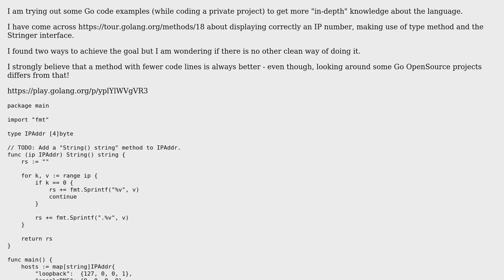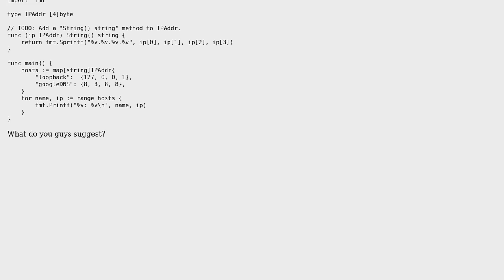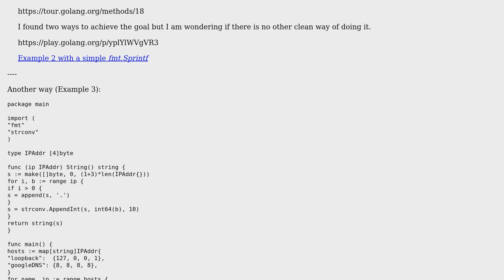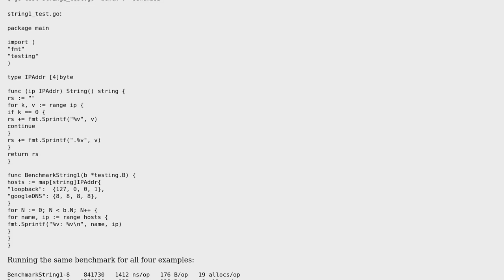Displaying IP addresses in Go using Stringer interface (2 Solutions!!)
Displaying IP addresses in Go using Stringer interface

With thanks & praise to God, and with thanks to the many people who have made this project possible! | Content (except music & images) licensed under CC BY-SA | Music | Images & others | With thanks to user Roland Illig user peterSO user Guilherme Ferreira user 200_success and the Stack Exchange Network Trademarks are property of their respective owners. You are responsible for your own actions.